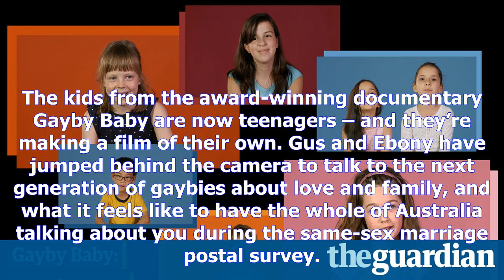Gayby baby: vote for love – video